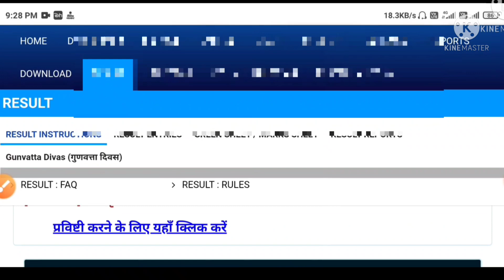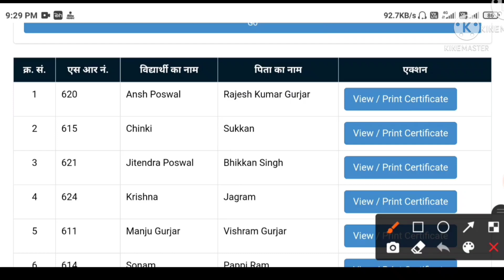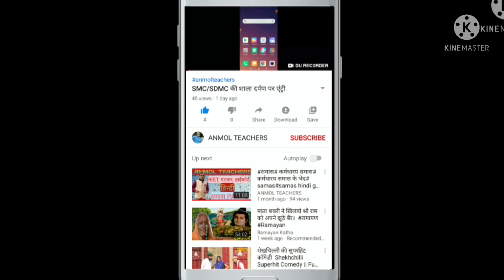Shala darpan से Student passing certificate कैसे Download करें| कक्षा 1 से 9 व 11 के पास सर्टिफ़िकेट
ANMOL TEACHERS
EDUCATIONL